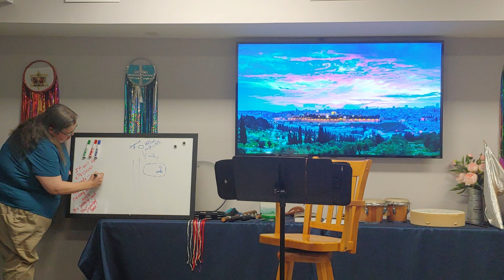The Prophet in You - Nahum part 2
Andrea Johnson continues the study of Nahum